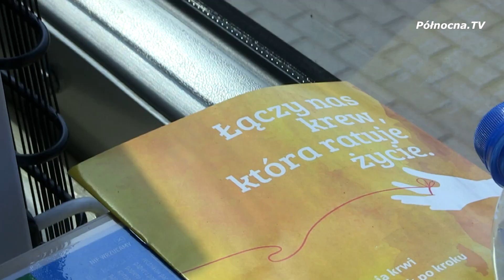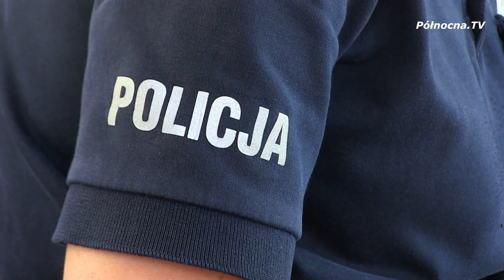Pruszczanie oddali krew | Powiat Gdański [2021]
Starostwo Powiatowe w Pruszczu Gdańskim oraz przedstawiciele wojska, policji i straży pożarnej zorganizowali kolejną akcję oddawania krwi. Wszystko działo się na terenie parkingu Państwowej Straży Pożarnej w Pruszczu Gdańskim.

Polecamy również zobaczyć:
Dodatkowe wsparcie finansowe z UE dla Powiatu Gdańskiego

oraz